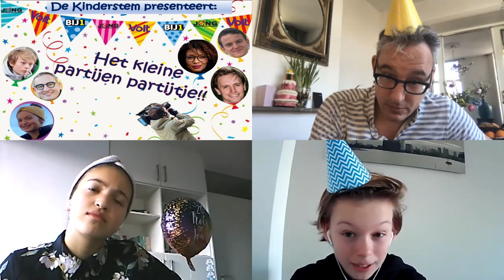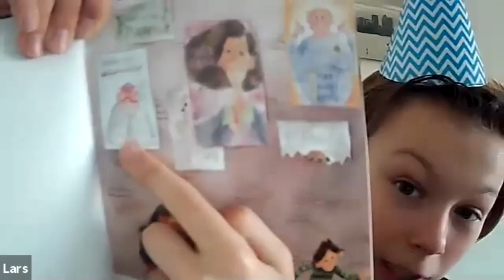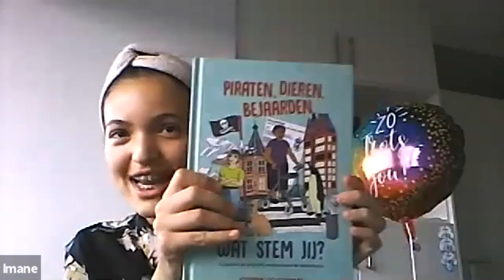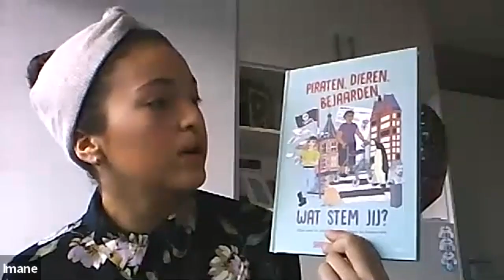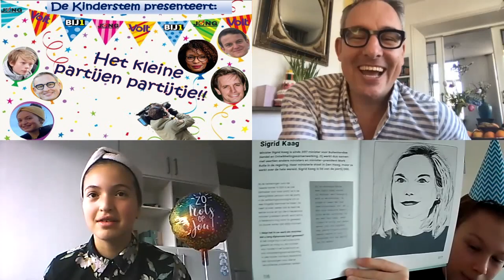Kinderstem #5: Het kleine partijen partijtje, met BIJ1, Jong en Volt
Lars had een briljant idee. We organiseren een kleine partijen partijtje. Jong, Volt en BIJ1 kregen de meeste stemmen en dus een uitnodiging voor het partijtje. Feesten jullie mee?!